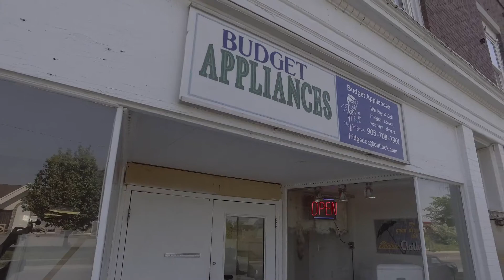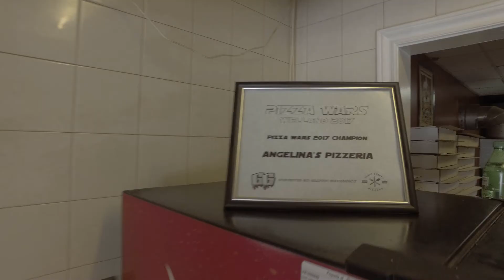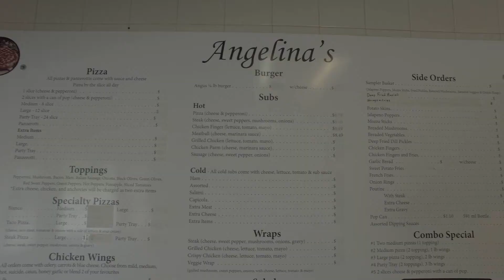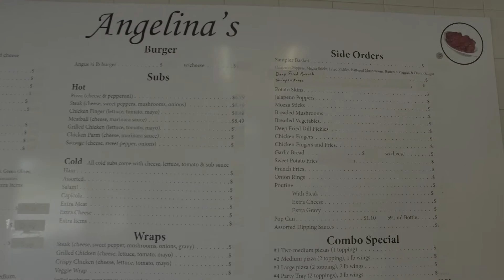Episide 4... VisitDowntownwelland.va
This Week featuring... Budget Appliances... Angelina's Pizzeria and Dietrick's Mens Wear...